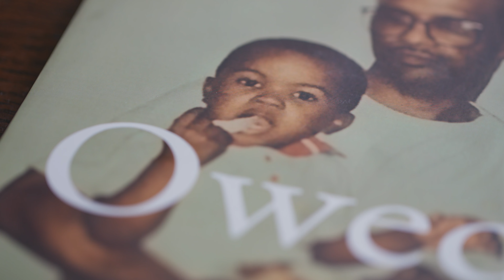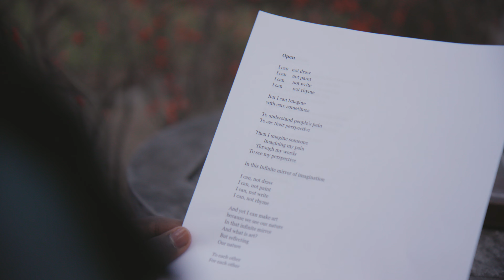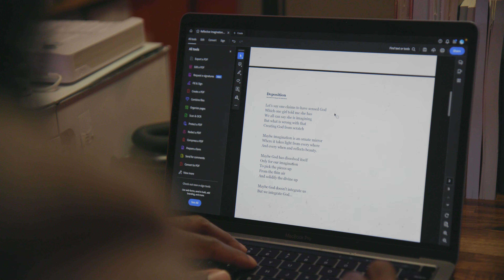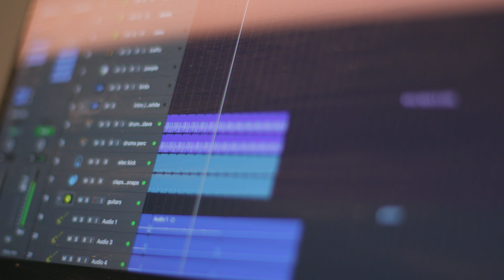Words as amber: Capturing life in poetry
"So much of what I'm trying to teach is really for us to just use the literary arts as an excuse to come together and celebrate being alive," says Joshua Bennett, professor of literature and distinguished chair of the humanities at MIT. His new course, Writing and Reading Poems: Nature Poetry, is a workshop where students get to create various forms of expression and share them with their peers.